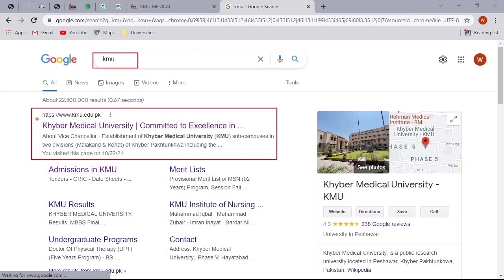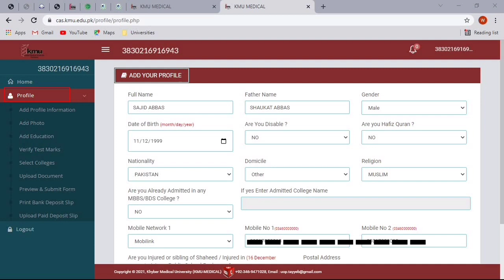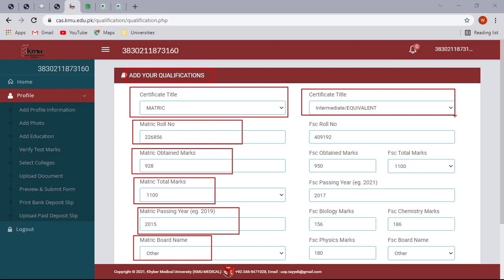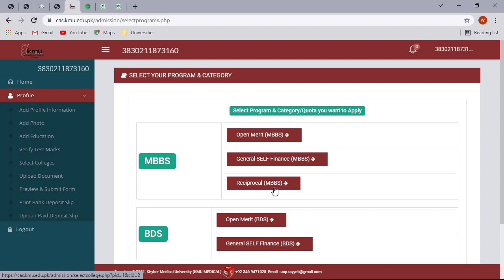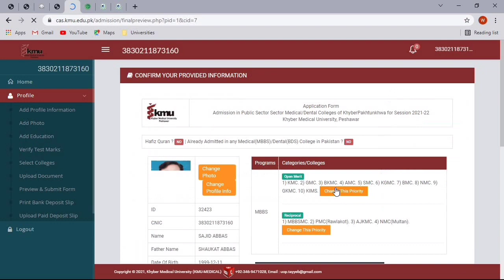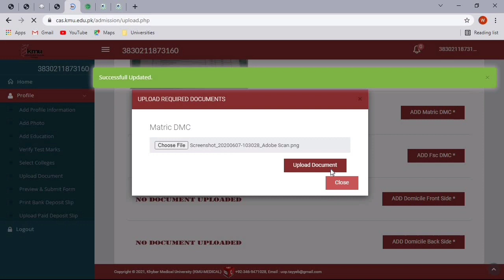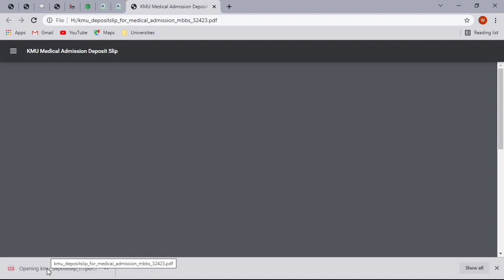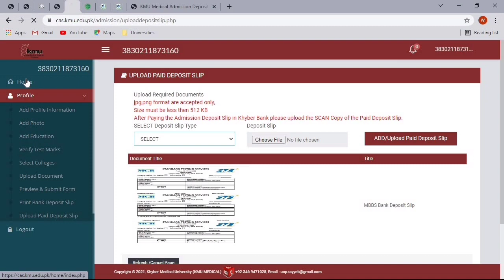How to apply in Khyber Medical University (KMU) for MBBS/BDS in KPK Public Medical & Dental Colleges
Here's how to apply for admission in Khyber Medical University (KMU), Peshawar & all public (government) medical & dental colleges of KPK. This video contains a complete KMU Online registration procedure for MBBS/BDS admission 2021-22 including creating account, adding profile information, educational details, how to upload documents & category/Colleges selection.

Important Links

How to apply in SZABMU for MBBS/BDS
*Coming Soon

How to apply in UHS for MBBS/BDS
*Coming Soon